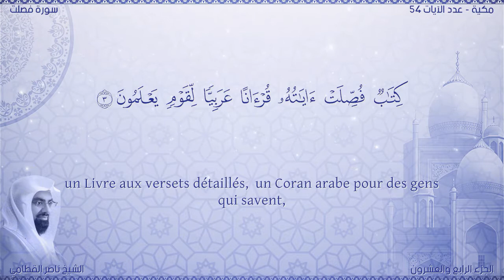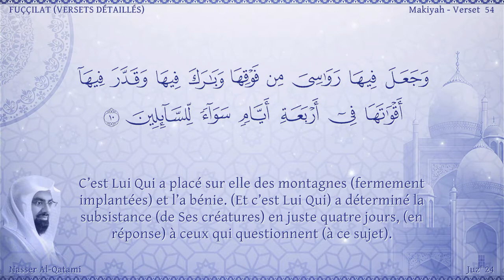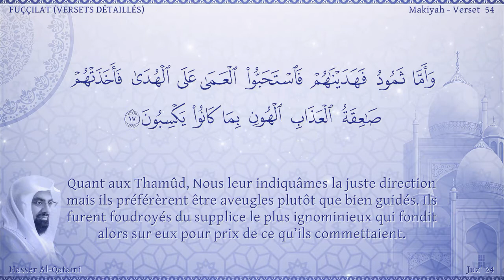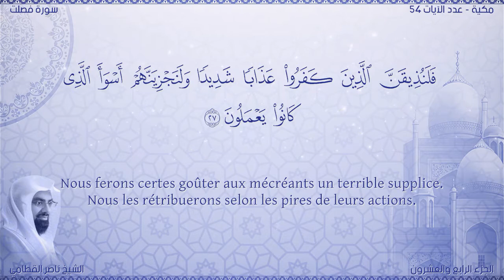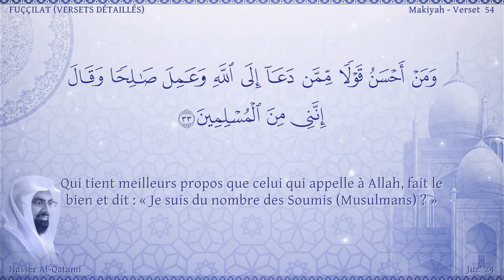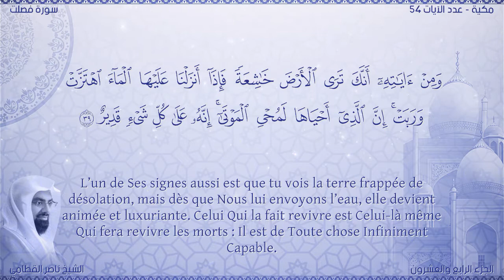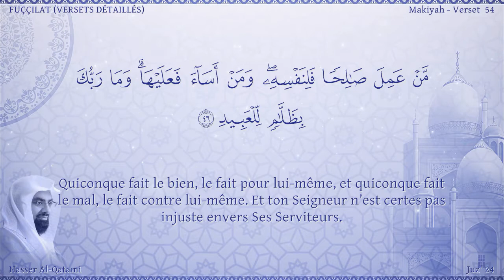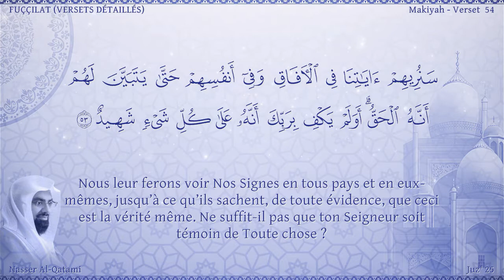Coran:41. Sourate Fussilat / Version lue / Nasser Al Qatami : Arabe et traduction en français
Nom
Le nom de cette sourate est composé de deux mots, Hâ Mîm et As-Sajdah. Le premier mot renvoie au fait qu’il s’agit d’une sourate qui commence par les lettres Ha Mîm et le deuxième qu’un de ses versets requiert la sajdah (prosternation).

D’après les Traditions authentiques, cette sourate fut révélée après l’attestation de foi de Hamzah et celle de `Umar - qu’Allâh les agrée. Muhammad Ibn Ishâq, l’un des premiers biographes du Saint Prophète, relata sur l’autorité de Muhammad Ibn Ka`b al Quradhî, le fameux Successeur, qu’un jour, certains chefs du clan Quraysh étaient assis en assemblée dans le Masjid al-Harâm, alors que dans un autre coin de la mosquée le Saint Prophète — paix et bénédictions sur lui — était assis seul. A ce moment, Hamzah avait déjà embrassé l’islam et le clan des Quraysh s’affolait du nombre croissant de musulmans. A cette occasion, `Utbah Ibn Rabî`ah (le beau-père d’Abû Sufyân) dit aux chefs Quraysh : " Messieurs, si vous le voulez, je peux aller parler à Muhammad — paix et bénédictions sur lui — et lui faire de propositions ; peut-être acceptera-t-il l’une d’elles et arrêtera-t-il de s’opposer à nous."

Ils s’accordèrent tous là-dessus et `Utbah alla s’asseoir près de Muhammad - que la paix et les bénédictions de Dieu soient sur lui. Quand le Saint Prophète — paix et bénédictions sur lui — se tourna vers lui, il lui dit : " Cher neveu, tu sais que tu jouis d’un haut statut dans la communauté en raison de ton ancienneté et de tes relations familiales, mais tu as causé des problèmes à ton peuple. Tu as créé la division au sein de ses membres et tu les prends pour des idiots. Tu dis du mal de leur religion et de leurs divinités et tu dis des choses comme si tous nos ancêtres étaient des païens. Maintenant écoute les suggestions que je vais te faire. Réfléchis-y bien : peut-être accepteras-tu l’une d’elles." Le Saint Prophète dit : "Abû Al-Walîd, dis ce que tu as à dire et je t’écouterai." Il dit alors : "Cher neveu, si tu fais ce que tu fais pour avoir la richesse, nous te donnerons suffisamment pour que tu sois le plus riche d’entre nous. Si tu veux devenir un homme important, nous ferons de toi notre chef et aucune décision ne sera prise sans toi. Si tu veux être roi, nous t’accepterons comme notre roi. Si tu es possédé par un djinn dont tu n’arrives pas à te débarrasser par ton propre pouvoir, nous ferons appel aux meilleurs médecins et tu seras traité à nos frais."

`Utbah continua à parler de la sorte et le Saint Prophète continua à l’écouter en silence. Puis il dit : " Abû Al-Walîd, as-tu dit tout ce que tu avais à dire ?" Il répondit que oui. Le Saint Prophète dit : "Maintenant, écoutes moi." En prononçant Bismillâhi Rahmâni Rahîm (Au Nom de Dieu le Clément le Miséricordieux), il commença à réciter cette sourate et `Utbah l’écouta appuyé sur ses mains derrière son dos. Arrivant au verset de la prosternation (verset 38), le Saint Prophète se prosterna ; ensuite il leva la tête et dit : " C’était ma réponse ô Abû Al-Walîd, maintenant agis comme bon te semble." Ensuite, `Utbah se leva et retourna vers les chefs. Les gens le voyant arriver de loin dirent : " Par Dieu ! Le visage de `Utbah a changé. On ne dirait plus le même homme que celui qui est parti." Quand il revint s’asseoir, les gens dirent : " Qu’as-tu entendu ? " Il répondit : " Par Dieu ! J’ai entendu des choses comme jamais auparavant. Par Dieu, ce n’est pas de la poésie, ni de la sorcellerie, ni de la magie. Ô chefs des Quraysh, écoutez ce que je vous dis et laissez cet homme. Je crois que ce qu’il récite aura son effet. Si les autres arabes le surpassent, vous vous serez épargnés d’avoir lever la main contre votre frère et ce sera aux autres de s’occuper de lui. Mais s’il surmonte l’Arabie, sa souveraineté sera votre souveraineté et son honneur votre honneur." En entendant cela, les chefs s’écrièrent : " Toi aussi, ô père d’Al-Walîd, tu as été ensorcelé par sa langue." `Utbah, répondit : " Je vous ai donné mon opinion, maintenant agissez comme bon vous semble. " (Ibn Hishâm, vol. I, pp. 313-314).